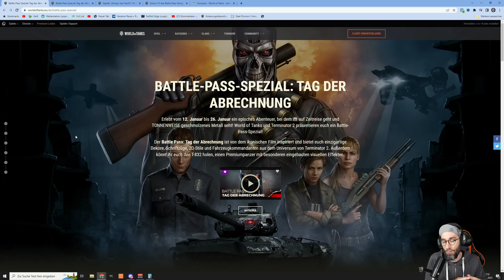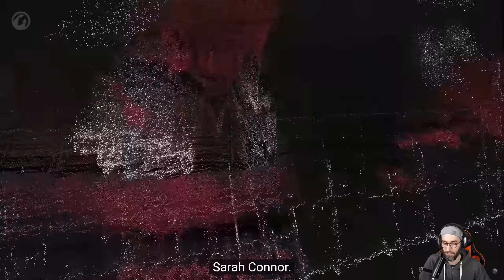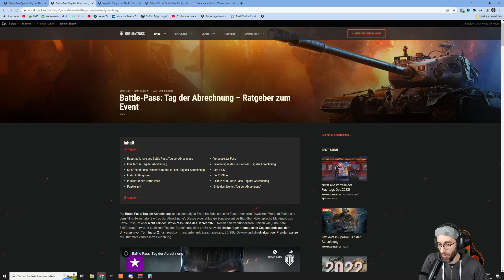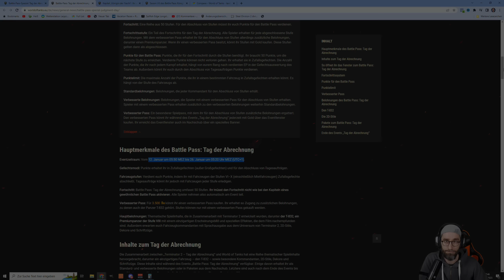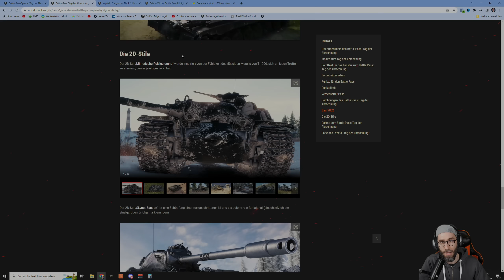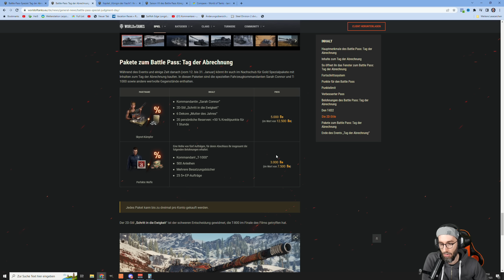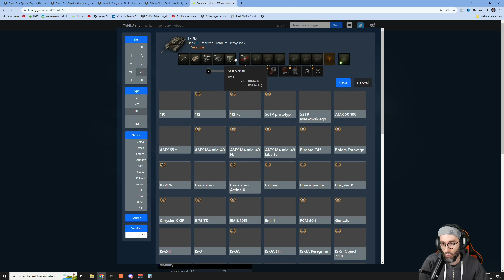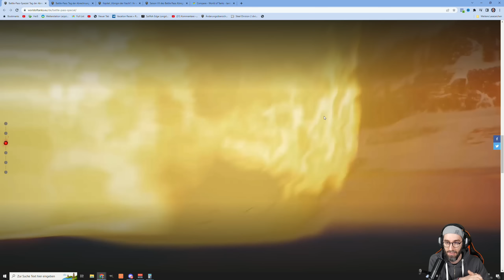Battle-Pass: Tag der Abrechnung - Alle Infos zum Event - Lohnt sich der T-832? - World of Tanks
Battle-Pass: Tag der Abrechnung in World of Tanks mit T-1000, T-800, John und Sarah Connor als Kommandanten. Alle Infos zum Terminator 2 Battle Pass Kapitel und zum neuen Premium T-832 (T-32M). Was bekommt ihr beim Event, welchen Aufwand und Goldkosten gibt es? Lohnt es sich und wie gut ist der WoT T-832.

00:00 - Info & Einführung
01:45 - Info Video von Wargaming
07:16 - Infos zum Event, Vergleich mit Shptk Battle Pass
15:03 - Infos und Vergleich T-832 vs T-32
18:32 - Fazit

T-832, amerikanischer premium schwerer Panzer der Stufe 8

Thema World of Tanks:
Ihr wollt euer Replay auf meinem Kanal sehen?:

Version - 1.19